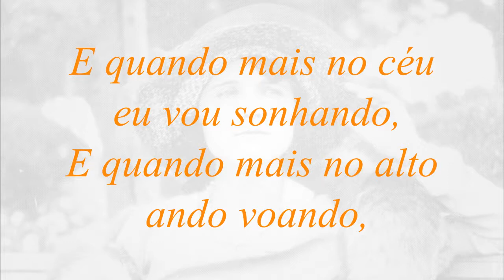Vaidade - Florbela Espanca | Poesia Canal Romeu e Julieta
MEGA SORTEIO - 1 ANO DE CANAL
Para participar basta estar inscrito no canal e ter endereço de entrega no Brasil e preencher o formulário a seguir.

Inscrições até às 23:59 do dia 30/01/2014